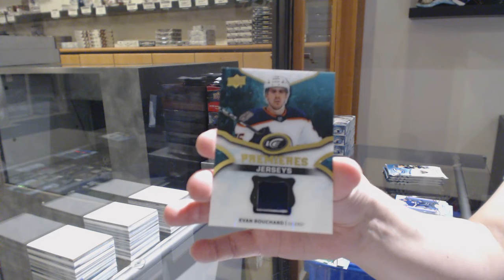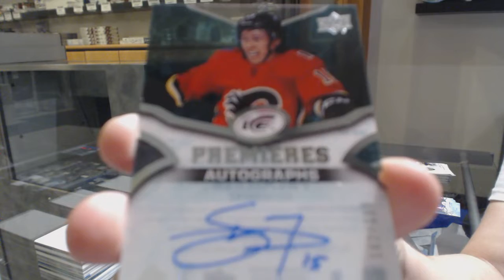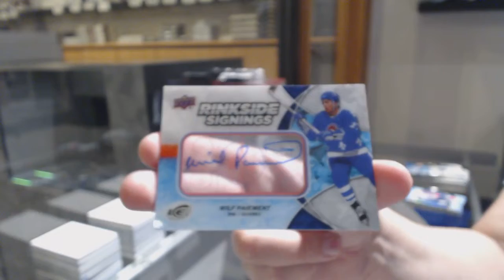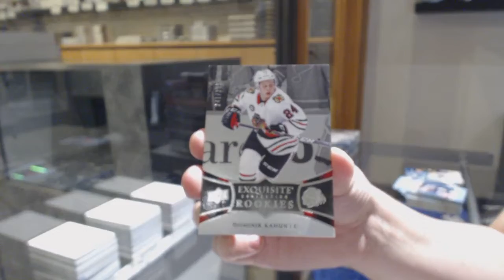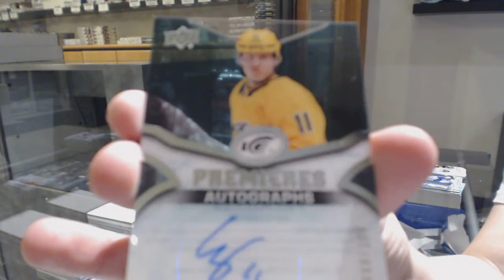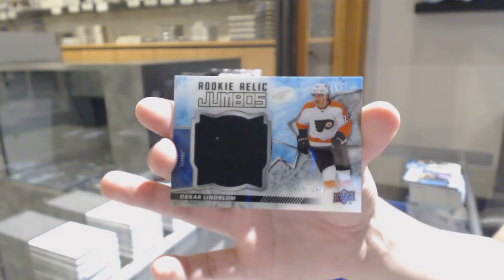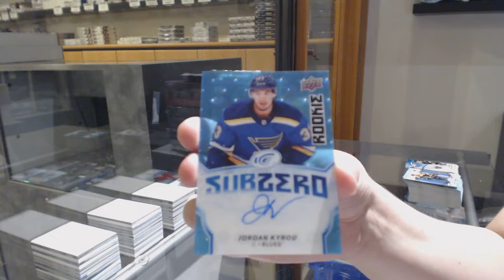18-19 Upper Deck Ice Hockey 5 Box Break - C&C GB #10,913